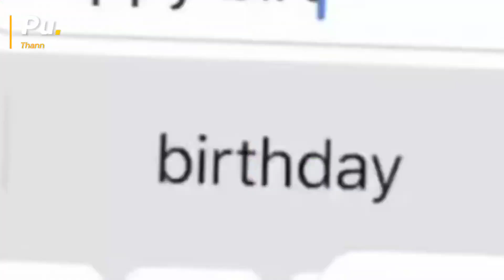Happy birthday to Yo Yo ជូនពរក្មួយធំឡើងសង្ហាដូចពូចឹង...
ខ្ញុំបាទសូមអភ័យទោសចំពោះ តារាចម្រៀងនិងម្ចាស់ផលិតកម្ម​ ទាំងអស់ អំពីបទចំម្រៀងនិងចំណុចត្រង់ណាដែលមិនពេញចិត្ត ចំពោះបញ្ហារក្សាសិទ្ធិ សូម Comment ខាងក្រោម Video ដើម្បីឲ្យខ្ញុំបាទកែសម្រួល ឬលុបVideo ។ សូមទទួលសេចក្តីខន្តីអភ័យទោសអធ្យាស្រ័យពីសំណាក់ខ្ញុំបាទផង ។ ខ្ញុំបាទធ្វើ Video នេះគឺដើម្បីកំសាន្តអារម្មណ៍ និងបង្កើតបរិយាកាសរីករាយសម្រាប់បងប្អូន តែប៉ុណ្ណោះ ។